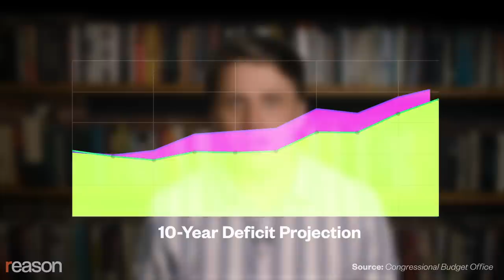The U.S. government is still going bankrupt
When President Joe Biden took office, the Congressional Budget Office (CBO) estimated that the federal government was on pace to run a $12.1 trillion deficit over the following 10 years.

But thanks to a boatload of new spending passed by Congress and signed by Biden during his first 16 months in the White House, that figure has climbed to about $14.5 trillion. In short, Biden has overseen a $2.4 trillion increase in America's long-term budget deficit.

One way or another, that shortfall has to be accounted for by cutting spending, raising taxes, or printing money. So what does the new Inflation Reduction Act do to address the problem?

It doesn't cut unnecessary spending or wasteful government programs. Instead, it raises taxes. And those tax increases will only reduce the deficit by about $300 billion. That's just 2 percent of what the government is forecasted to borrow over the decade after Biden took office.

In other words, even if you assume Congress won't further hike spending, we'd still need about 50 more bills just like the Inflation Reduction Act to avoid adding more debt in the next decade. And that doesn't even address the $30 trillion in debt the country has already accumulated.

Even that small deficit reduction requires a massive corporate tax increase that will hurt the economy. There's also a plan to squeeze more money out of taxpayers by hiring 87,000 new IRS agents and beefing up the agency's audit powers.

This bill is indeed the first major piece of legislation to move through congress that would have even a slightly positive impact on future federal deficits since at least the middle of the Obama years. But it's not a serious attempt to grapple with our coming fiscal nightmare.

The actual drivers of future deficits are entitlement programs. President Biden and Congress are doing nothing to reform the programs that account for about half of the long-term budget deficit: Medicare, Medicaid, and Social Security. Thirty-six trillion of the 72 trillion dollars the federal government is expected to spend over the next 10 years goes to pay for these programs. Social Security and Medicare, in particular, are expected to ring up massive budget deficits over the next decade because they're structured like a Ponzi scheme in which current workers are paying the benefits of today's beneficiaries. A massive wave of older Americans are retiring and beginning to receive benefits, and there aren't enough working-age Americans to cover what they're owed. The system is starting to collapse.

Yes, $300 billion might sound like a lot of money, but in the context of government spending under Bush, Obama, Trump, and Biden—as well as the exploding costs of eldercare entitlements—it's not very much at all.

Written and narrated by Eric Boehm; edited by Regan Taylor.